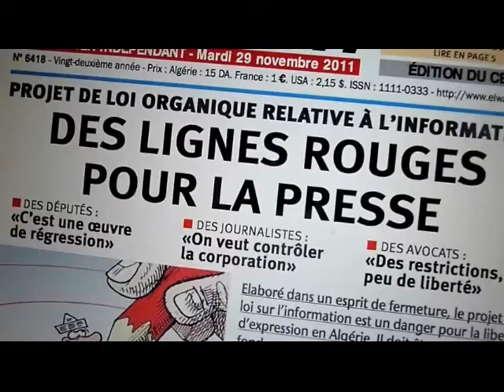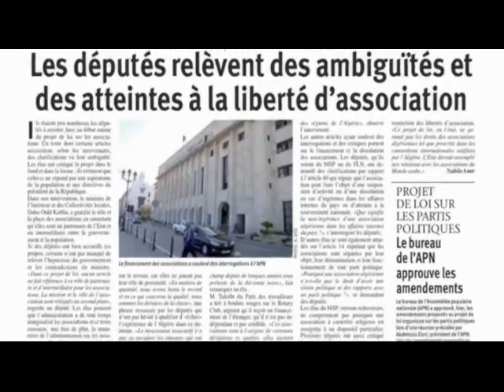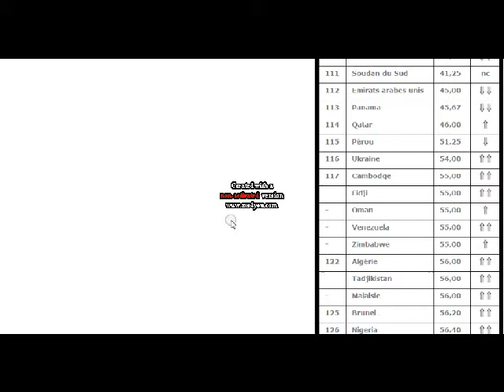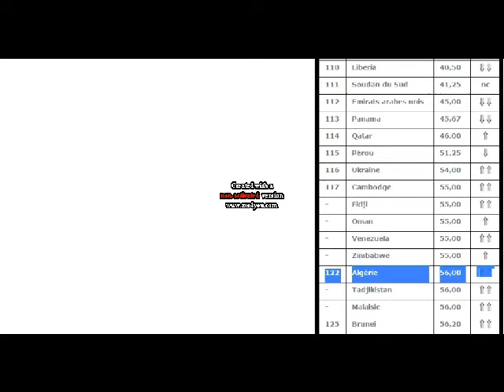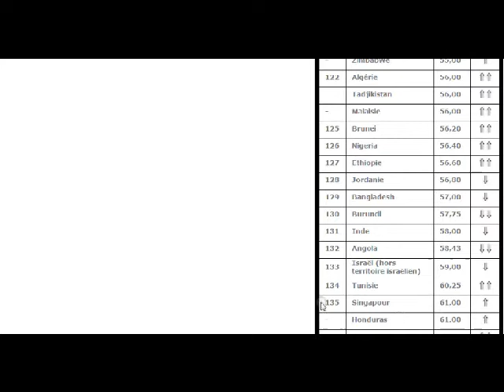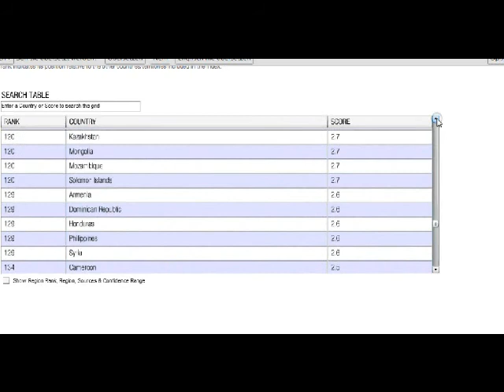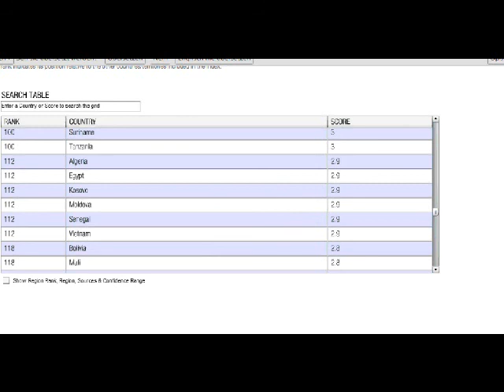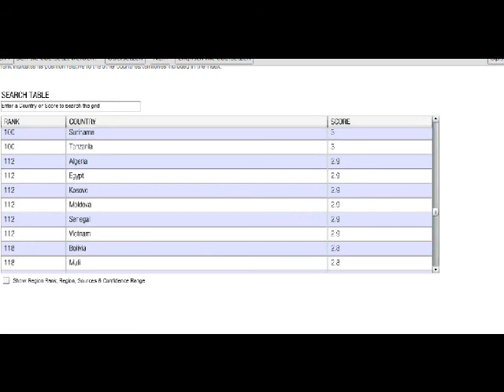Algerie etat de droit ou dictature reponse à saliecolo et à ALGERIACONNECTION Partie 3/4